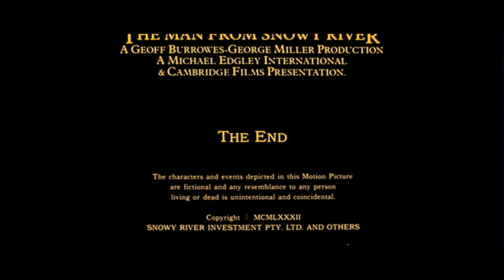Opening/Closing to The Man from Snowy River 2002 DVD (HD)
DVD distributor: 20th Century Fox Home Entertainment
Original release date: May 28, 2002
VIDEO_TS file date: March 6, 2002 (Side A) and April 2, 2002 (Side B)

List of contents:

Opening:

1.) FBI Warning/Attention screens
2.) DVD Menu
3.) 20th Century Fox Home Entertainment logo (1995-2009)
4.) 20th Century Fox logo (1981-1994)

Closing:

1.) Last few seconds of the end credits
2.) Panasonic Disc Services Corporation logo (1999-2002)